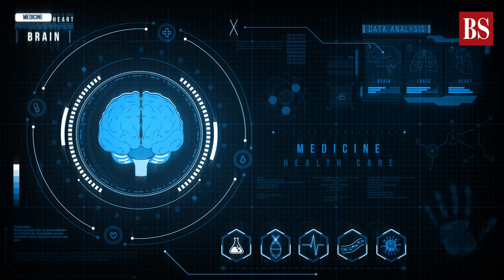How healthcare AI is saving lives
Artificial intelligence has touched nearly every aspect of business and society. Healthcare is another important area where AI is playing a critical role in saving lives.